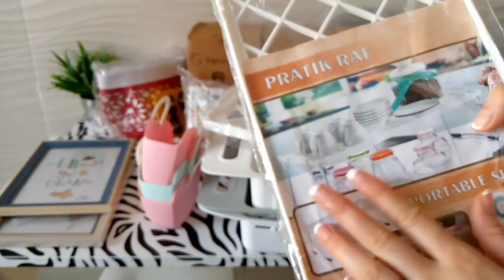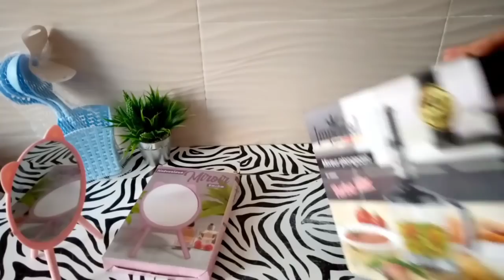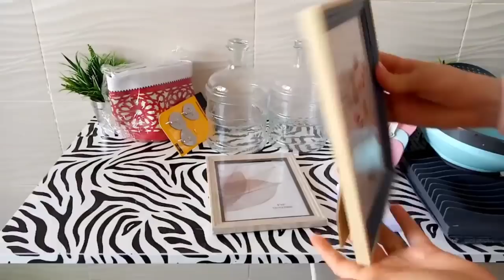مصدقش الاول وليت شريت ثاني ميكسور بيم واش صدق ولا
افكار وحيل تهم المرأة في الطبخ .الديكور . االترتيب .الخياطة  الجمال